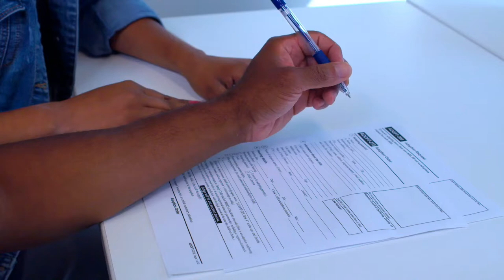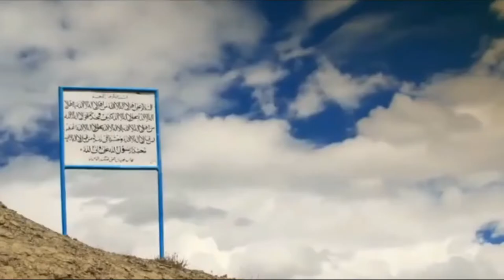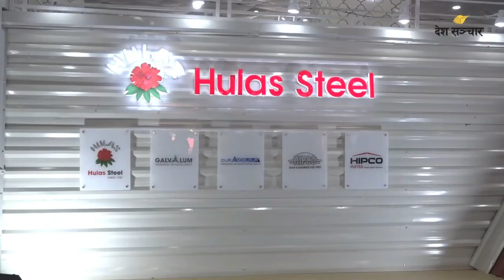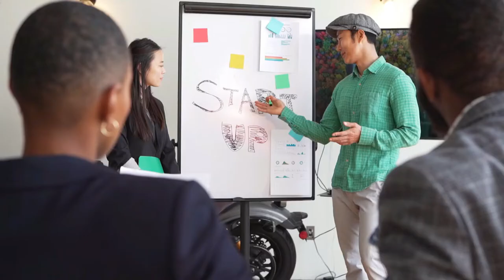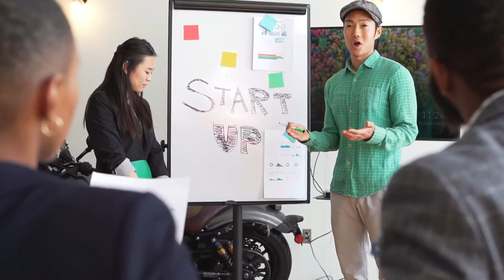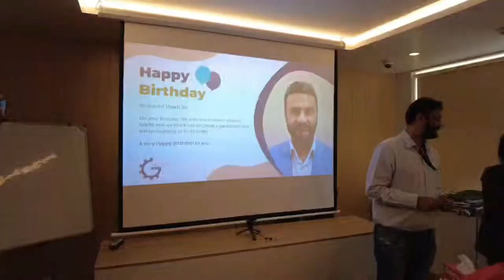History of Golyan Group || Samaya Chakra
Description
1) Knowledgeable &  Inspirational Videos
2) Short 1 to 30 minutes Facts Videos
3) Life-based or True story Videos
4) Historical & Religious Video

1) To improve your general knowledge
2) To improve your personal knowledge about Nepal